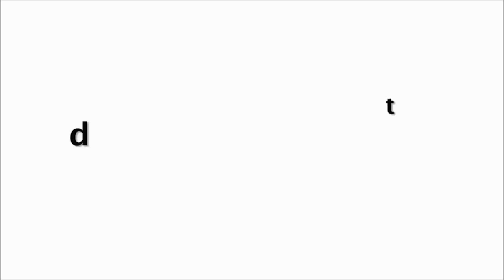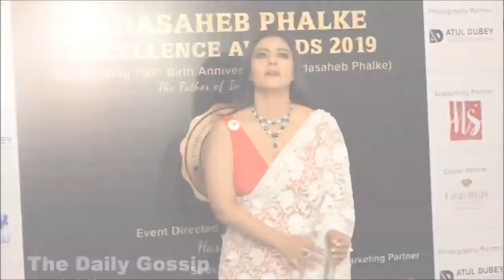Kajol Looks In Saree At Award Show 2019 | Leaked Video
Kajol Looks Stunning In Sleeveless Blouse And Saree At Dadasaheb Phalke Award 2019